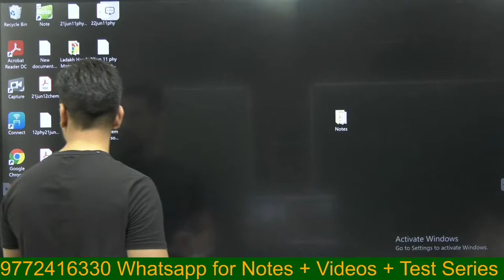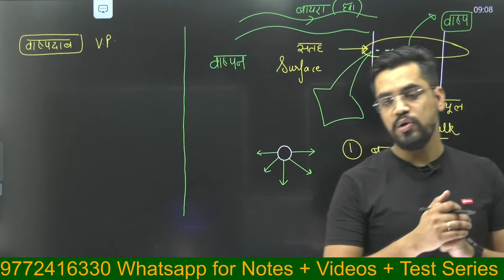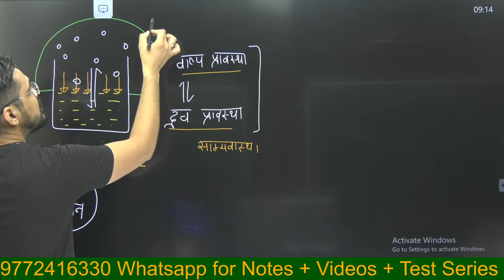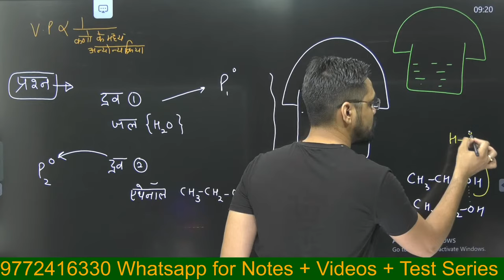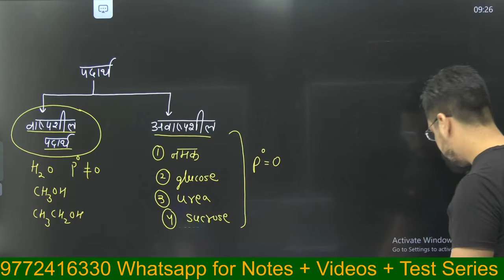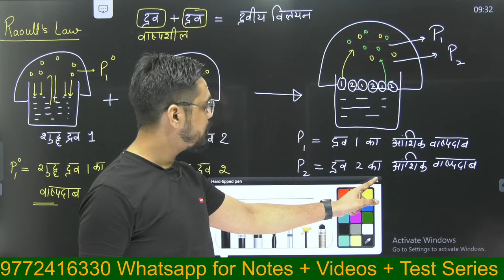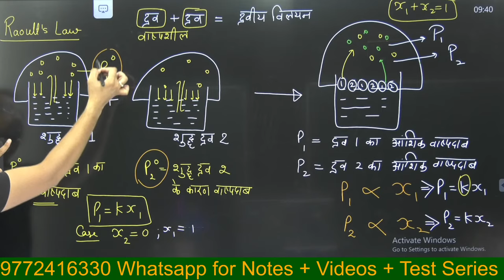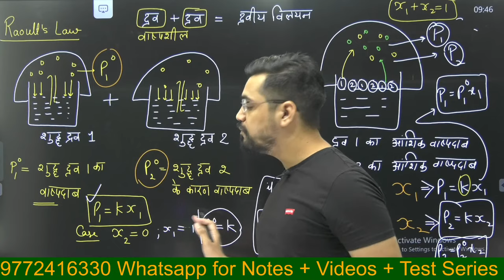Force Batch -12th Chemistry :- L-06 विलयन - राउल्ट का नियम Raoult’s Law by Ashish sir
विलयन —राउल्ट का नियम  Raoult’s Law

✅SOLUTION (विलयन)  - 12th Chemistry IITJEE/NEET 👇🏻

🖊 TEST SERIES

🖊 LIVE CLASSES

🖊 PERSONAL ASSIGNEMENTS

1. यहाँ Notes ashish sir द्वारा Class 12th PHYSICS , CHEMISTRY & MATHEMATICS  हिंदी माध्यम के लिए तैयार किए गये है। Handwritten colour नोट्स है जिसका sample आप देख सकते है । यह नोट्स आपको आने वाले Board exam में topper बनाने योग्य है।

2.आपको इस course  में YouTube की सभी Classes के Videos भी मिलेंगे वो भी बिना advertisement  के । Exclusive  Live  Classes  भी ली जाती हैं। Course  purchase करने के बाद Videos को application  में download करके रखने की सुविधा भी मिलेगी।इस course  में आपको Smart Board  पर जो भी पढ़ाया गया है उसकी pdf  भी मिलेगी जिससे आपको क्लास से link करने में आसानी होगी।

3. इन नोट्स में part 1एवं part 2 दोनो के प्रत्येक चैप्टर के IMPORTANT Topic Cover किए गए है।

4. यह नोट्स की language एकदम सरल रखी गयी है ताकि हर एक बच्चा इसको पढ़ते ही एकदम याद कर सके । Notes Colour और Handwritten है और बहुत सुंदर बनाये गए है।

5. यहाँ आपको Notes  एवं Videos का sample  भी दिया गया है।

6.  join  करके अगर आप हमारे साथ मेहनत करेंगे तो 100/100  लाने योग्य हो जाएँगे। देर न करे आज ही purchase करके पढ़ाई शुरू कर दीजिए।मेरे 11 year के अनुभव से बने विडीओ और नोट्स आपको top  बना सकते है।

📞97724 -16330